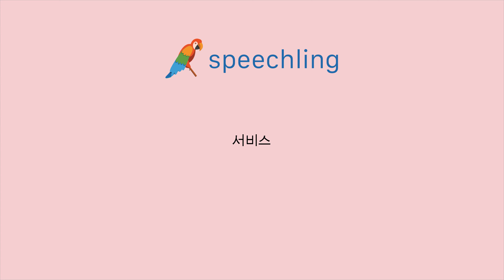How to say "Service" in Korean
Male Voice:
서비스

Female Voice:
서비스

Male Voice Translation:
Service

Female Voice Translation:
Service